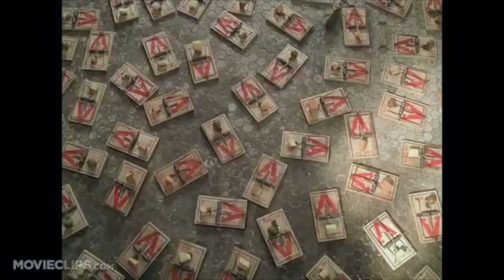Mouse Hunt - Mouse Traps {Forward and Reversed}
Sorry this took me so long to put up finally, but I have officially reversed the mouse trap chaos scene from Mouse Hunt.